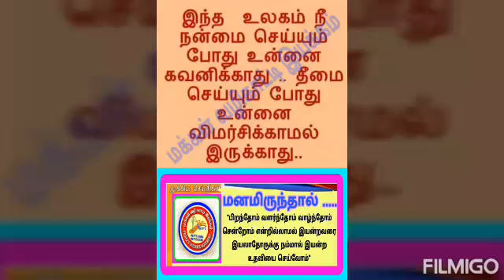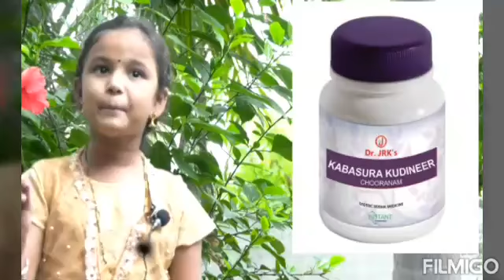பகுத்தறிவு பிறந்ததெல்லாம் கேள்விகள் கேட்டதினால்- ஏன் என்ற கேள்வி கேட்காமல் வாழ்க்கை இல்லை 20-4-2020